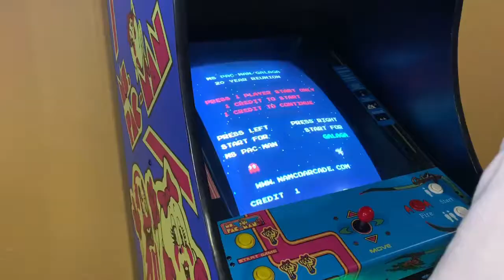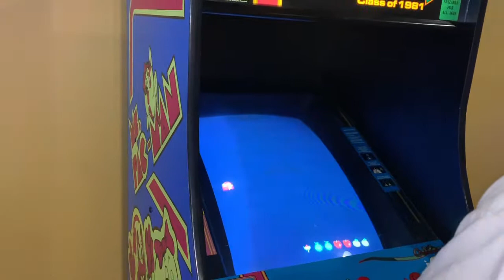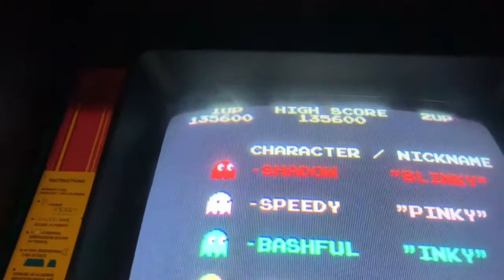Ms. Pac-man/Galaga Class of 1981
I  found a ms. Pac-Man/Galaga Class of 1981 machine at the bowling ally.   I had to give the Pac-man code a try!